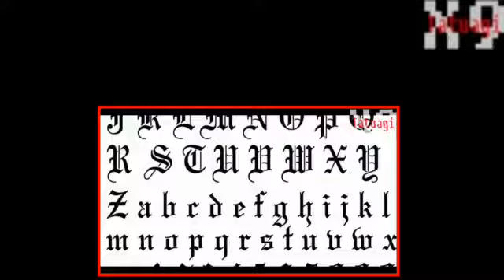tatuaggi bracciali polso